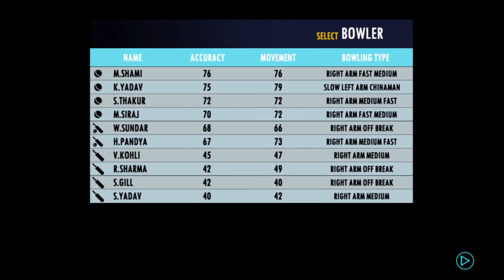INDIA VS NEW ZEALAND | 5 OVERS | SERIES | MATCH NO 2 | REAL CRICKET 22 | TECHRIANTS LITE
BY TECHRIANTS LITE